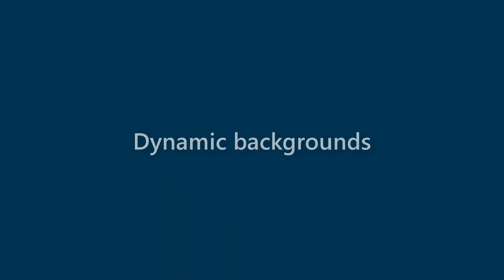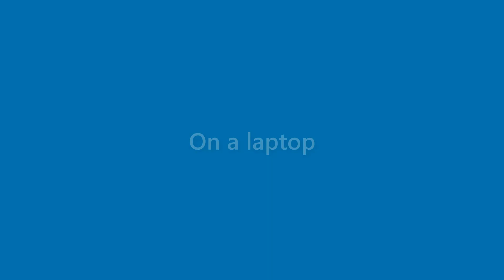Stuart Osborn - appearance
Name Look - Stuart Osborn - appearance. In this video we present "Stuart Osborn" name look and feel in various scenarios.
This video will cover:
How does "Stuart Osborn" look as a personal letterhead?
How does "Stuart Osborn" look on a business card?
How does "Stuart Osborn" look on a computer/laptop screen?
How does "Stuart Osborn" look with different background colors?
How does "Stuart Osborn" look with various fonts?